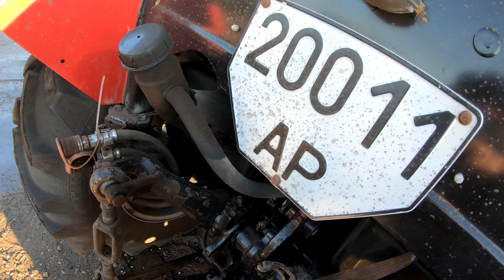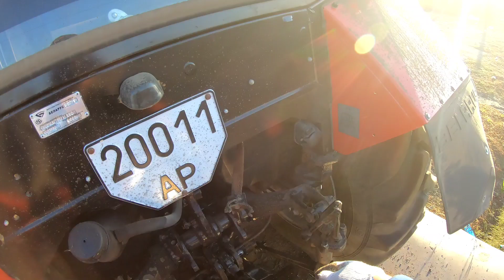Туда- сюда. Пашу огороды на МТЗ 892.2 плуг плн-3-35